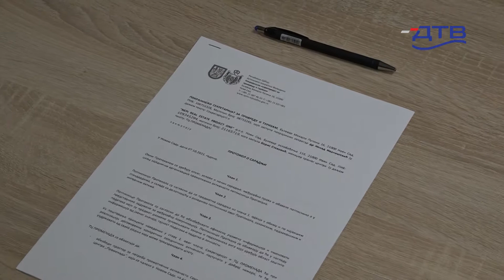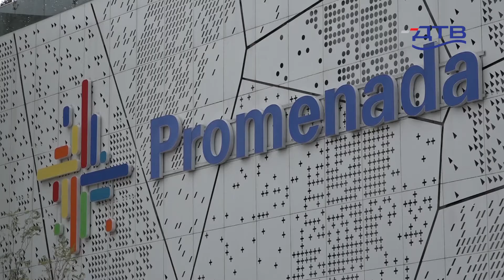DTV - Potpisan sporazum izmedju Pokrajinskog sekreterijata za privredu i TC Promenada